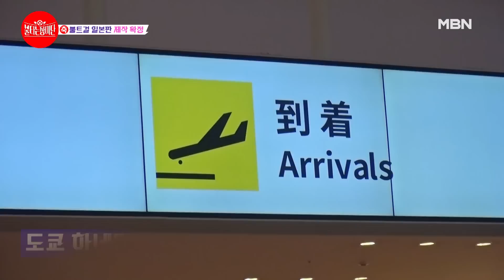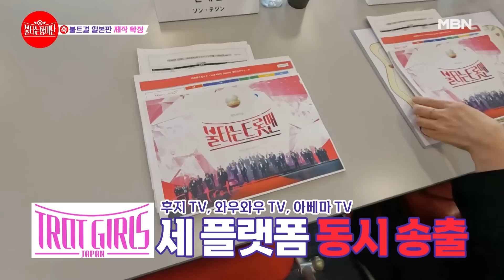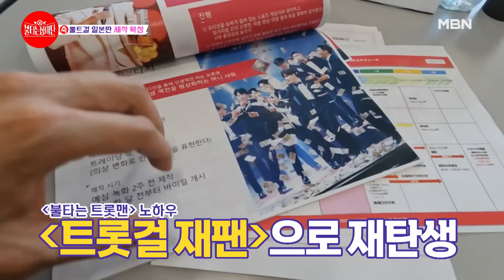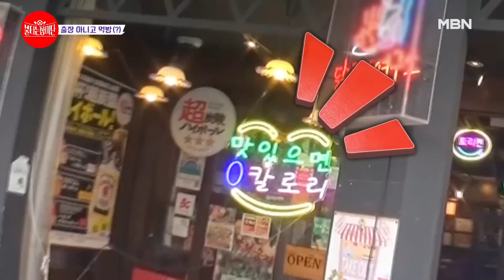[스페셜] 비즈니스로 일본 출장간 손태진의 신오쿠보 브이로그(!) 힐링된다.. MBN 230815 방송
불타는 장미단 18회 MBN 230815 방송

매주 화요일 밤 10시